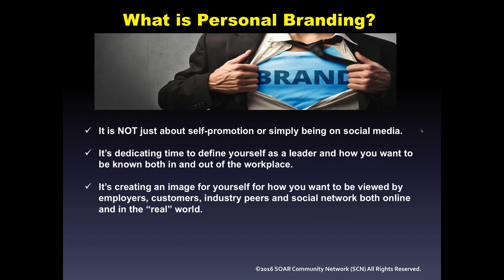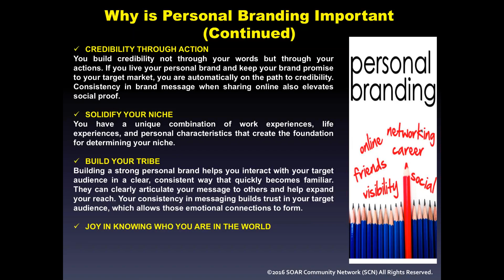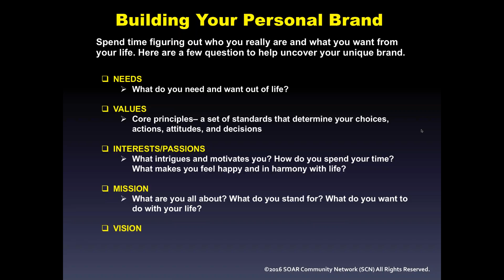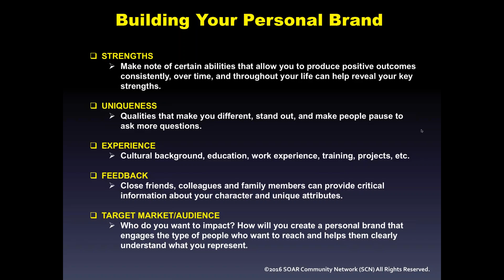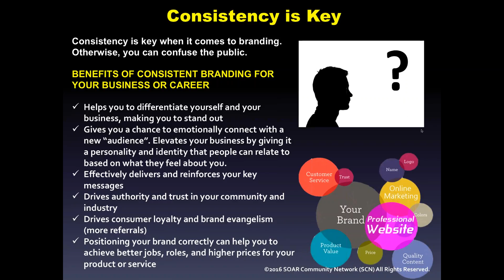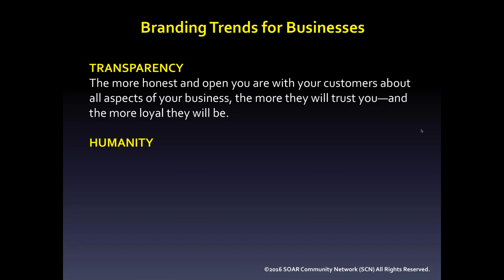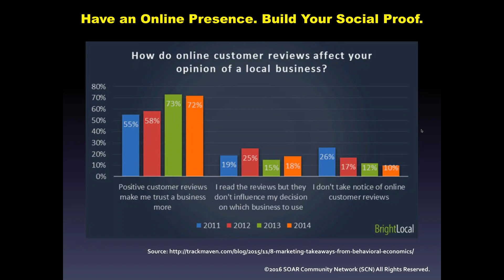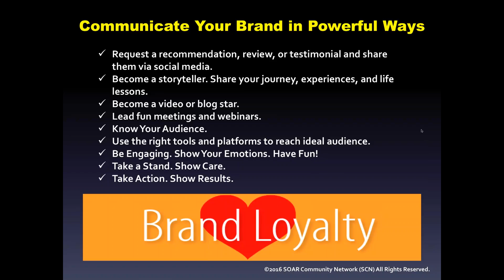How to Communicate Your Personal Brand for Maximum Impact and Success in the Business World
Whether you are seeking a new career, launching a new business or have been in the world of entrepreneurship for quite some time, your personal brand does impact your success with potential employers and prospective clients. To remain competitive amongst a sea of job seekers and growing businesses, it is imperative that you shift how you see and present yourself in the marketplace.

Titles and key words on your resume get lost in the piles of paper and electronic files. What matters to hiring managers, employers and consumers is the qualities you possess, your character, your core values, your personality and what drives you… your WHY and what you truly stand for in the world.

Join this webinar to learn how to uncover and then effectively communicate your core values, personal assets, and unique offerings to amplify your personal brand; attracting the interest of potential employers or prospective clients.

About the Presenter:
Mali Phonpadith is the Founder and CEO of the SOAR Community Network, author, speaker, marketing strategist, podcaster and the Executive Producer of Tea with Mali Cable TV Show. In 2015, Mali was selected as a Belief Team community partner through Values Partnership for the Oprah Winfrey’s OWN Network BELIEF initiative. As the Founder and CEO of the SOAR Community Network, Mali leads a dedicated consortium of business experts in helping small and mid-sized businesses expand their market reach by operating as their virtual marketing department.

She has over 18 years of marketing, sales, and business development experience. Mali also ran a financial services practice for seven years where she created and implemented risk management strategies for hundreds of clients. Mali is a community champion for several local non-profits. She is the co-founder of the Young Professional Leadership Group and the cohost of Creative Entrepreneur Buzz Podcast(Named New and Noteworthy and What’s Hot on iTunes in 2014).